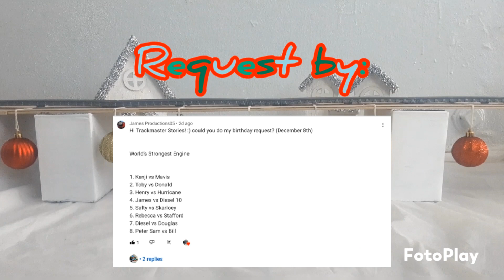Birthday Request WORLD'S STRONGEST ENGINE CHRISTMAS EDITION #62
Hello and welcome back. Birthday Request WORLD'S STRONGEST ENGINE CHRISTMAS EDITION #62. Request by: James The Christmas Engine! See you soon!

Carol of the Bells is lisenced under the Creative Common Attribution 4.0 Unported License